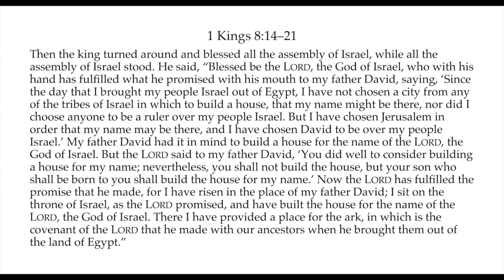Pastor David's Sermon, "A House for the Name of the Lord," February 25, 2024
Rev. David Cushman is interim pastor of the Baptist Church in the Great Valley, Devon, PA. Visit us at bcgv.org.
Pastor David's text is Solomon's speech dedicating his new temple in Jerusalem, found in 1 Kings, chapter 8. Solomon thus centralizes worship in one chosen city, shutting down the old places of worship, and introducing radical change in how the people of Israel would worship. Today,  the way we work together and the way we make important decisions as a church, are as important as the actual decisions themselves. Every church is called to be a “house for the name of the Lord,” just as Solomon speaks of his temple. We are called to be the evidence of God’s loving reality in our world,  and this happens by the way we treat each other.